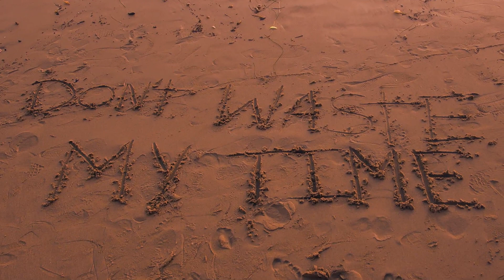Don't Waste My Time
Made for a live presentation to 3000 people.